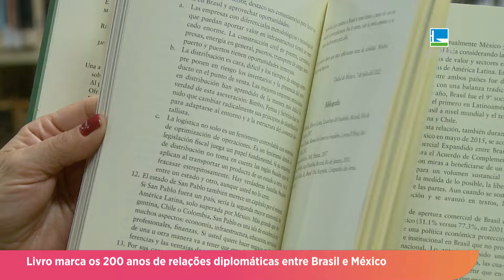Brasil e México: 200 anos de relações diplomáticas - 21/08/24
Brasil e México completam dois séculos de relações diplomáticas. Como parte das comemorações, o livro “México e Brasil: 200 anos de relações - uma perspectiva mexicana” foi lançado na Biblioteca da Câmara dos Deputados. A obra traz a participação de dez autores.